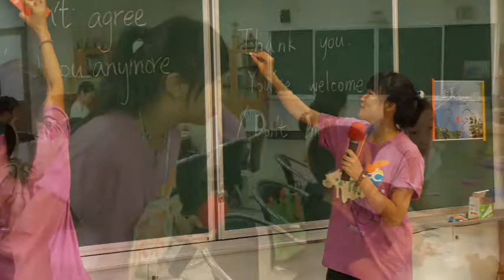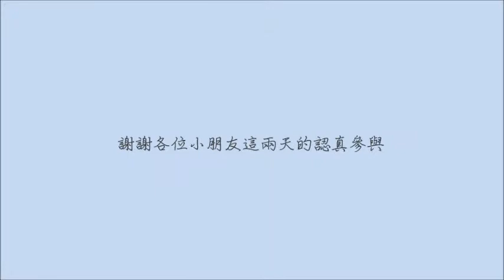2013金夏，我們一起看的世界 金門暑期育樂營 回顧影片